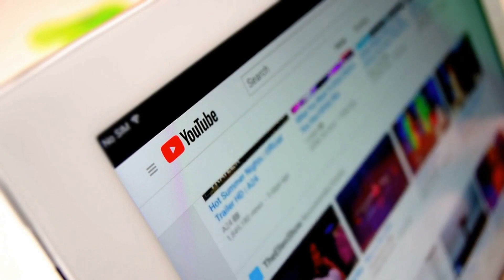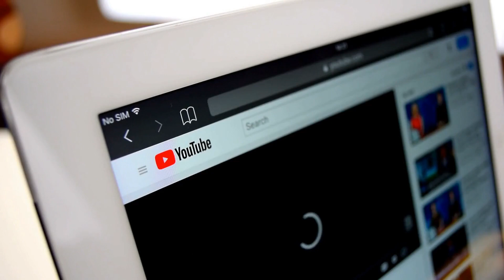The 10 Best Rose Water Benefits You Didn't Know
Rose water has been around for centuries, used as a beauty product in many cultures around the world. But did you know that it also has a wide range of benefits that you may not be aware of?

 From its hydrating properties to its ability to soothe inflammation and reduce redness, rose water is an incredible natural ingredient that can do wonders for your skin. In this video, we'll dive into the 10 best rose water benefits you didn't know you needed – and how to incorporate them into your beauty routine!

The Causes of Periodontal Disease

Health Benefits of Eating Chillies

The Health Benefits of Celery

What are Chilblains? What are the treatment for Chilblains?

The Benefits and Side Effects of Nutmeg

10 Things You Should Know About A Colonoscopy

Which Foods Are Good To Eat Before Bed

What The Color of Urine Says About Your Overall Health

The Surprising Side Effects of Pregnancy

10 Exercises That Will Transform Your Body Fast

12 Hair Hacks To Get Healthy Long, Thick Beautiful Hair

The Truth About Parrotfish!

What Your Mouth Says About Your Overall Health

10 Signs and Symptoms of High Blood Sugar Levels

Foods That Can Help Clean Your Arteries And Prevent Heart Attack

7 Reasons Why You Need To Do Push Ups

Body Spot Reduction: Fat Loss For Specific Areas | Truth or Lies

What You Need To Know About Vitamin B12

Why Is Vitamin D So Important?